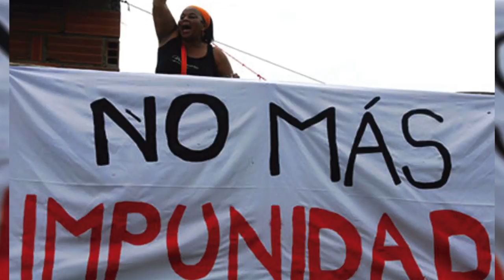Breves Delegacionales 2017-02-27